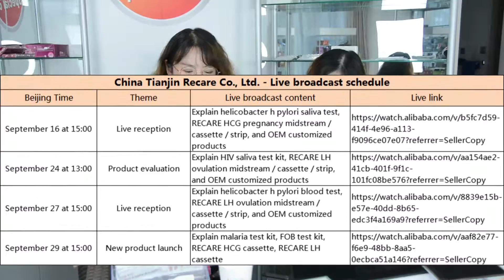Do you like watching live stream? Welcome you to follow us, we will live stream different rapid test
1. New product launch Live broadcast.
Beijing time: 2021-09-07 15:00.  Welcome to our Rapid tests online Live broadcast.
Explain malaria test, FOB test, RECARE HCG cassette and LH cassette.

China Tianjin Recare Co., Ltd is professional rapid test kit manufacturer.
Our mission is supplying the best rapid test kit to the humans in all over the world, and supply the best service to our buyer (our partner).